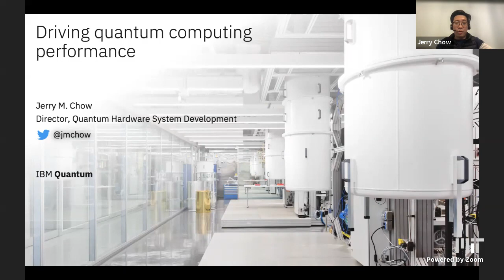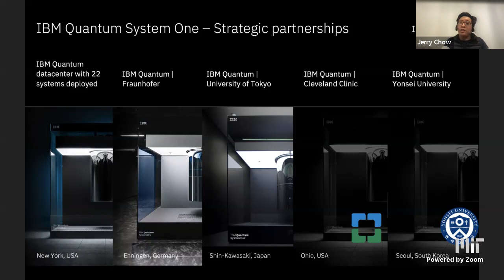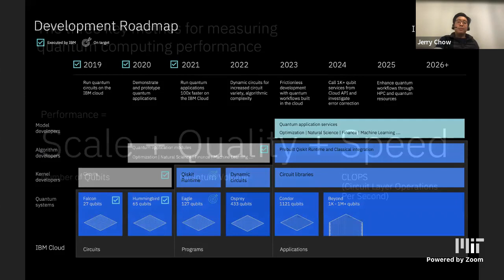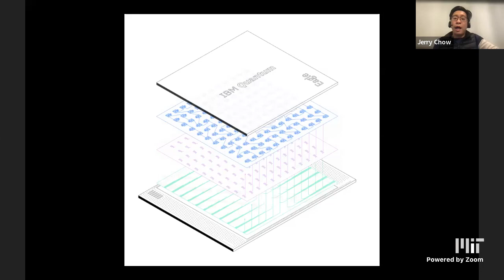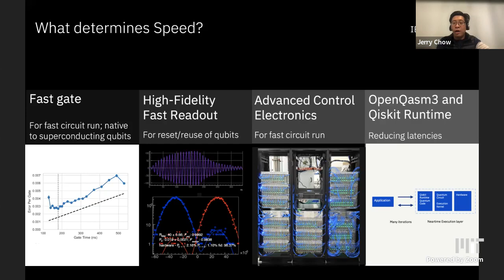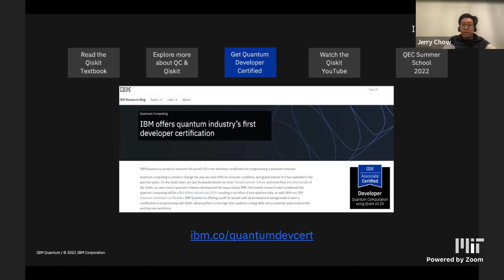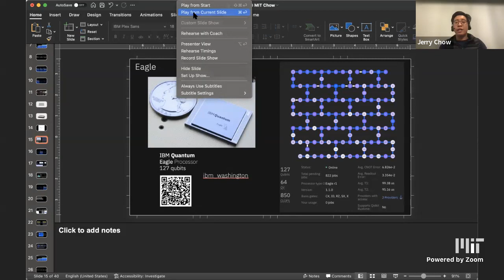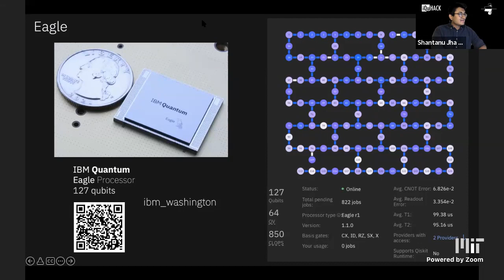IBM Lightning Talk (with Jerry M. Chow) | MIT iQuHACK 2022